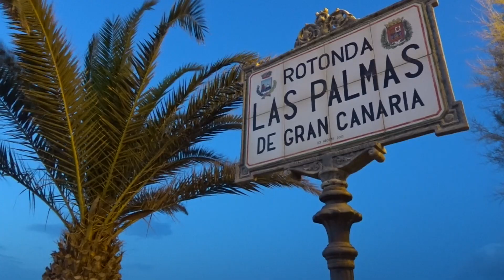SUMMER IN ITALY | MARTINSICURO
Zomervakantie #1 in Martinsicuro